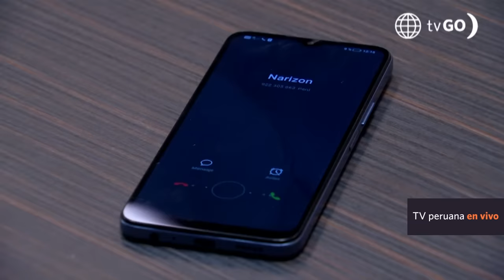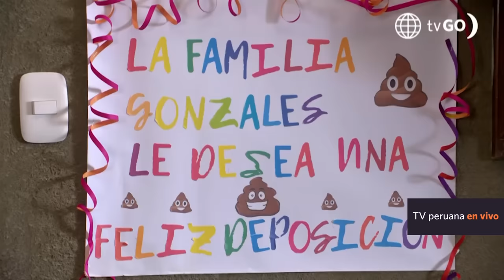Al Fondo hay Sitio 10: Peter y "Pía" se dieron un beso por presión de los Gonzáles (Capítulo n° 370)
¡QUE VIVAN LOS NOVIOS! 🤭 Peter llevó a "María Pía" a la casa de los Gonzáles para un almuerzo que organizó Charito con el objetivo de conocer a su nueva pareja. En medio de su comida, Joel puso en aprietos al chef al comenzar a gritar que se den un beso.